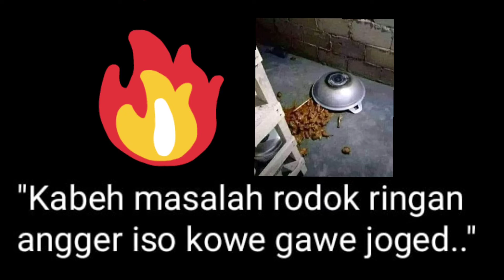STORY STATUS WA JAWA LUCU NGAKAK MOTIVASI KEKINIAN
story status wa terbaru tentang cinta.